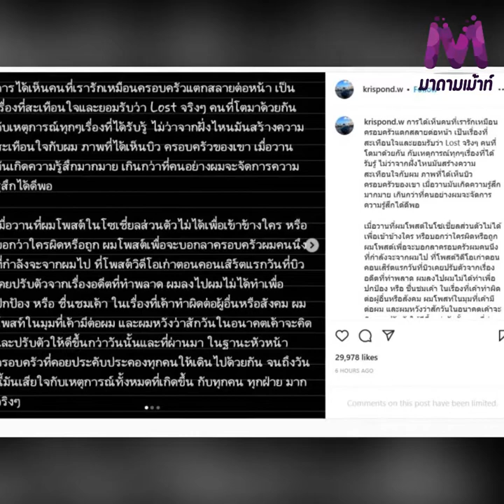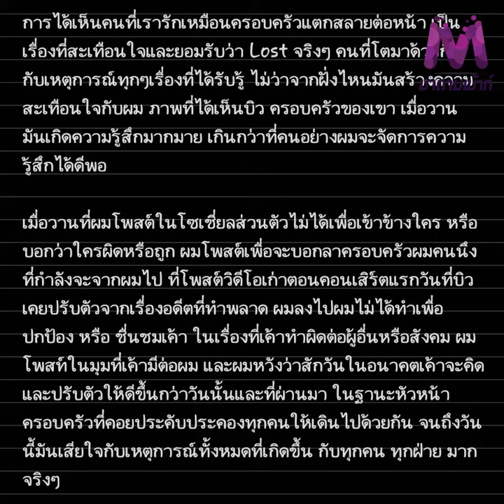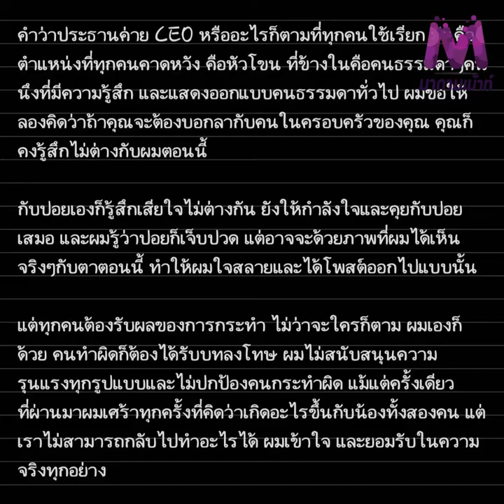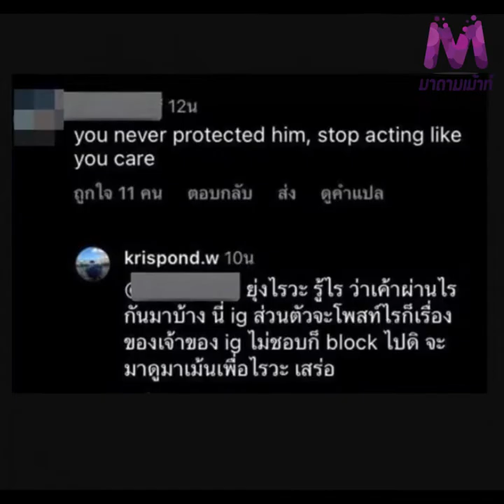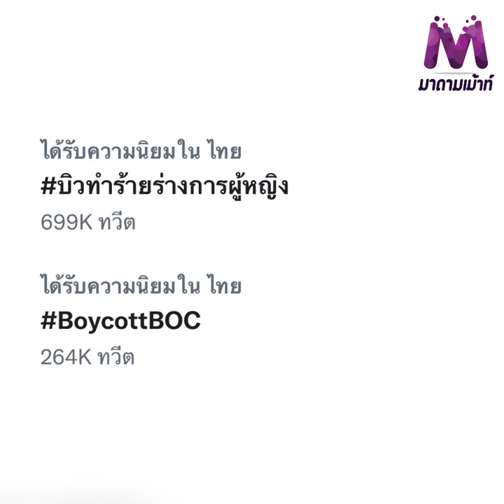ปอนด์ CEO Be On Cloud โฟสต์ขอโทษแล้ว! ปมเจอทัวร์ลงหลังกอดบิว จักรพันธ์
ปอนด์CEO BeOnCloud โฟสต์ขอโทษแล้ว! ปมเจอทัวร์ลงหลังกอด